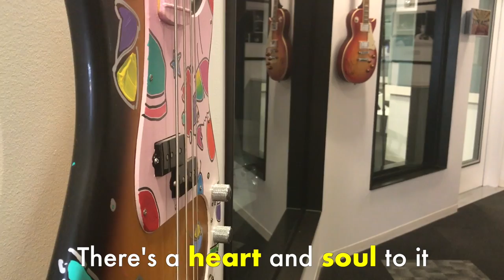The voice behind NY's classic rock radio! | Ep. 013 - Ken Dashow, TriBeCa, NYC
You probably know Ken's voice even if you've never seen him before. You've been listening to him on your radio for decades.

Ken Dashow is the afternoon (and Sunday morning) DJ at Q104.3, NY's #1 classic rock radio station. When you push that button on your car radio on the way home from school or work, he's that reliable friend that helps you de-stress for a bit.

We overheard Ken ordering a salad behind us at the TriBeCa Deli and it was like meeting an old friend. He's got the same effect on millions of New Yorkers. Awesomely enough, Ken invited us upstairs to the iHeartRadio HQ to see where NYC's radio magic goes down.
It was like walking into Wonka's factory. All of our car radio presets came alive.

In the changing face of media, Ken is still doing what he loves and what his dedicated listeners depend on - sharing good vibes and his lifelong passion for classic rock to millions of New Yorkers. And his audience seems to only keep growing, taking hold with a new generation that still feels the timeless power of classic rock.

Come meet the voice behind the radio!

Special thanks to Ken Dashow, Rick ("any crazy thing you hear on the station, like God talking to Eric Clapton, is Rick"), and Eric (the guy who counts every vote for the top 1,043 classic rock song list each year) - a bunch of classic rock junkies who have turned their Q104.3 workplace into an extension of their college radio days. What a blast.